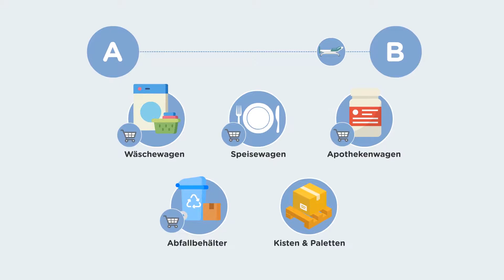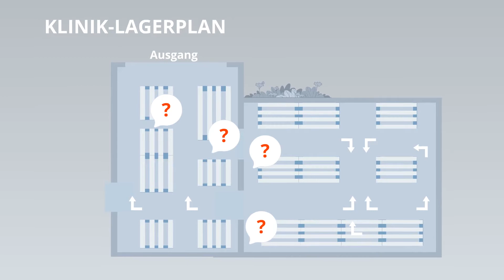Logistik im Krankenhaus - mit MWM an Ihrer Seite.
Wir stehen für Entwicklung und Herstellung von Produkten für den innerbetrieblichen Transport in Krankenhäusern. Sie möchten Wäsche, Speisen, Arzneien, Wertstoffen, Akten, Lebensmitteln und vieles mehr in unterschiedlichen Transportwagen, Kisten, Boxen und Paletten effizient in Ihrem Krankenhaus bewegen? Dann sind Sie bei uns richtig. Lassen Sie sich alles in unserem kleinen Film erklären. Wir freuen uns über Ihre Kontaktaufnahme mit uns!